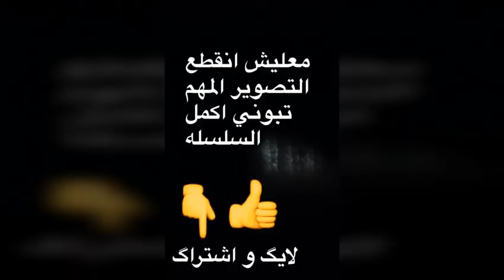لعبة city island 3 ..البدايه+بناء المدينه#1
معليش انقطع التصوير وانا أسجل .

لاهنت لاتنسى دعمك لي

بالايگ

والاشتراگ

رابط العبه..

لتواصل معي.